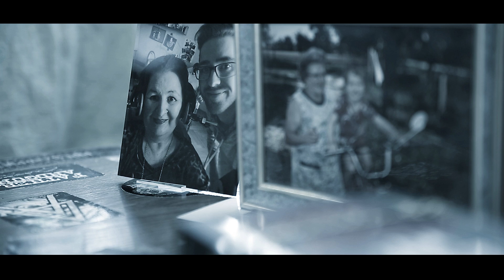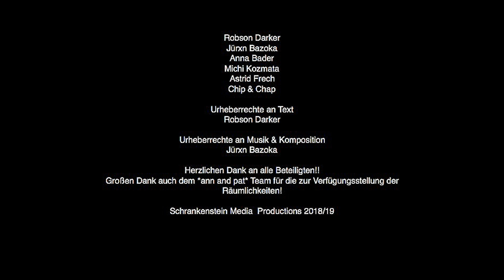ROBSON DARKER - Erheben+Leben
Das Album "Erheben+Leben" gibt es
HIER zum Streamen und Downloaden:

Regie & Schnitt: @tvschrankenstein
Idee, Gesang & Text: @robsondarker
Kompositionen, Musik & Produzent: Jürxn Bazoka

Darsteller*innen:
Robson Darker
Jürxn Bazoka
Anna B
Astrid Puschel
Michi Kozmata

Erheben + Leben

Die Lösungen tragst du in dir,
die Wahrheit findest du jetzt hier.
Nie für andere verrenken,
immer Handeln selber lenken.
Bleibe stets hungrig und gierig,
mach es dem System gern schwierig.
Ringsherum die leeren Hüllen,
kann das Leben sie noch füllen?
Die Geschichte wird vergessen,
dafür von den tweets besessen.

Keine Macht den Schranken, leb frei den Gedanken.
Erheben und leben, niemals aufgeben.

Das Siegen will dir nicht liegen,
musst keine Medaille kriegen.
Das Gewinnen liegt nicht im Blut,
am Weg dorthin kommt oft die Wut.
Sich auch für andere freuen,
sollte man tunlichst nicht scheuen.
Die eine Wahrheit gibt es nicht,
wie man es dir gern verspricht.
Im Rausche der wirren Sinne,
siehe dort das Netz der Spinne.

Deine Nerven sind angespannt,
bist voll gegen die Wand gerannt.
Deine Träume sind zerbrochen,
die Gehirnzellen versoffen.
Diese Welt dich total verschlingt,
tötet dabei in dir das Kind.
Wer führt dich aus dem hier heraus?
Frage es geradeheraus.
Komm schon wir wollen die Wende wir kämpfen bis an das Ende.

Keine Macht den Schranken (Komm schon wir wollen die Wende),
leb frei die Gedanken.(Komm schon wir wollen die Wende)
Erheben und leben (Komm schon wir wollen die Wende),
niemals aufgeben.( Komm schon wir wollen die Wende)

leb frei den Gedanken
Text: Robson Darker
Musik & Komposition: Jürxn Bazoka

Hier könnt ihr euch "Erheben+Leben"im Radio wünschen :)